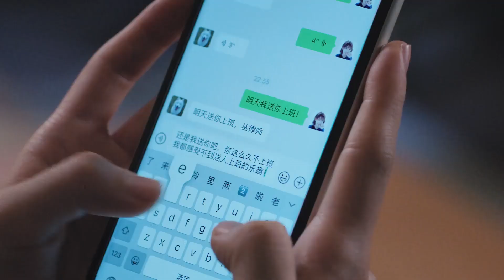【半夜勾火】腹黑男友吻住小娇妻，说出那句爱的誓言，小娇妻心潮澎湃，半夜穿着性感睡衣敲门，勾的男友火力全开！| 我的小确幸 My Little Happiness 💕 中国电视剧